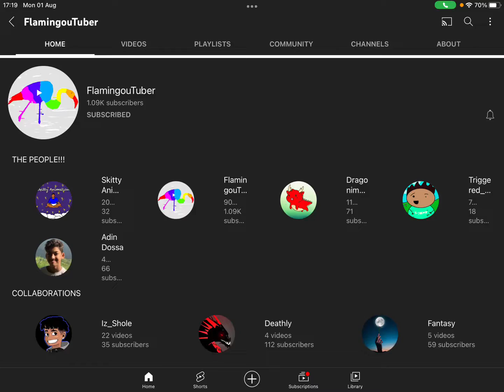Show them G&C